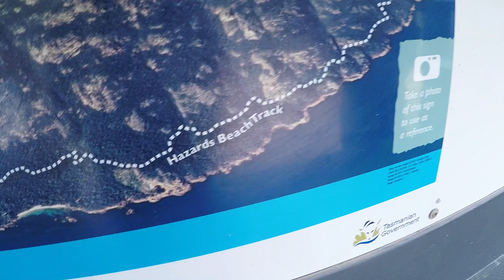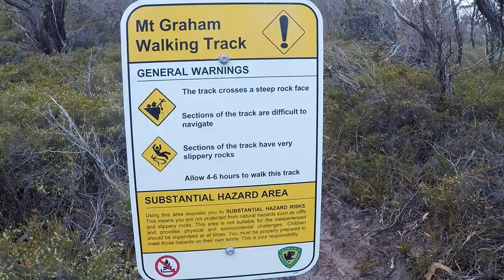Multi-day fasting with excercise - Hiking while fasted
Some lessons learnt from an experiment where I did a 4 day water only fast (almost) at the same time as a 3 day hike.